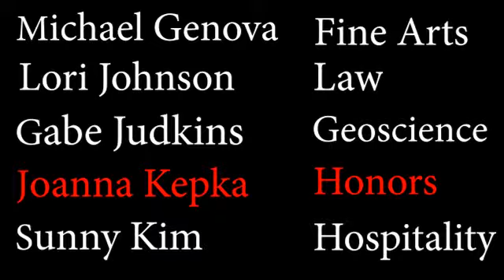Student Motivation, Engagement and Peer Learning: Joanna Kepka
UNLV faculty share their best strategies and then work with you on how to apply them in your courses. Panelists include: Gabriel Judkins (Geoscience), Joanna Kepka (Honors), Michael Genova (Art), Sunny Kim (Hospitality), and Lori Johnson (Law).